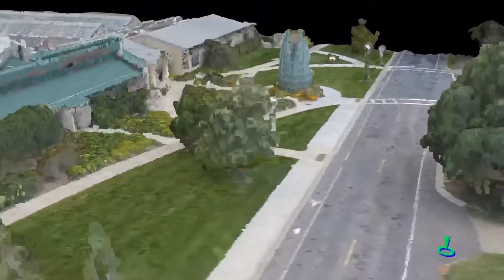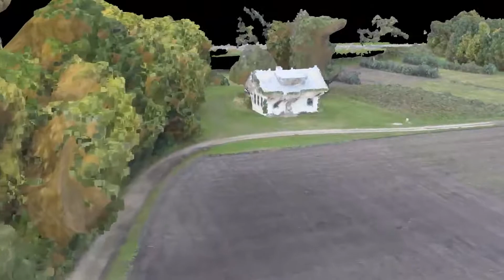Saint Paul Campus UMN in 3D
Check out this awesome 3D reconstruction of the UMN Saint Paul campus! Special thanks to Stijn Vandycke and Peter Marchetto.